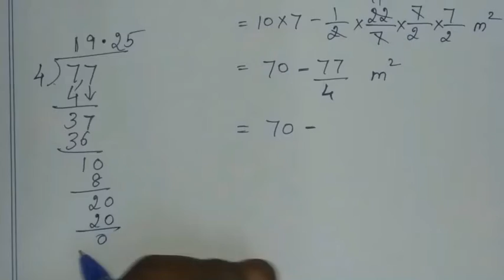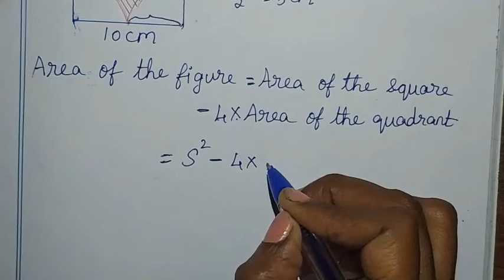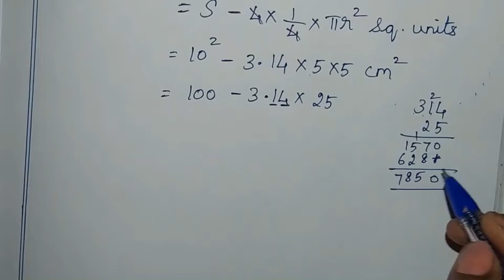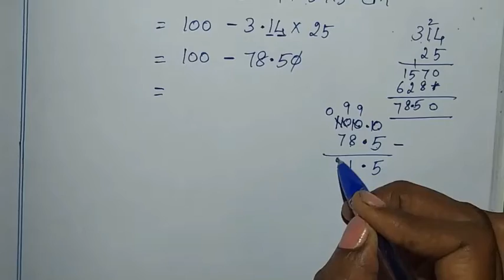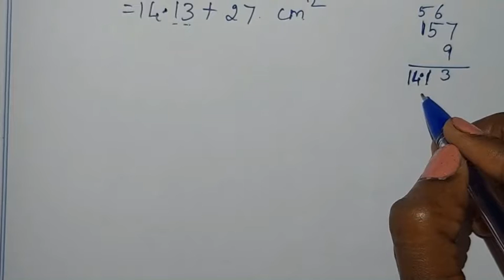8th tn maths chapter 2 measurements exercise 2.2 fully solved 8th std full book new syllabus 8th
TN samacheer class 8 maths term 1 chapter 2 ( measurements ) exercise 2.2 objective fully solved full exercise clearly given by sridevi mam | 8th maths in tamil | full book syllabus 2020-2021 | new syllabus 2020 to 2020

Tamilnadu Samacheer New syllabus 8th std Maths class 8 maths term 1 ch 2 ( Numbers ) full book new syllabus 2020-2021 ex 2.2 solution